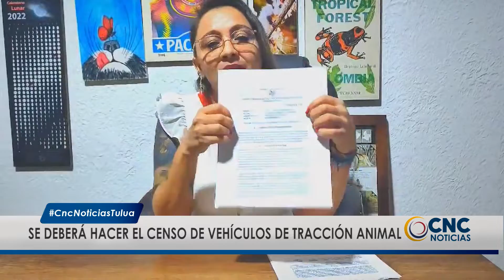Animalistas ganaron la demanda para implementar el decreto de regulación a los carretilleros